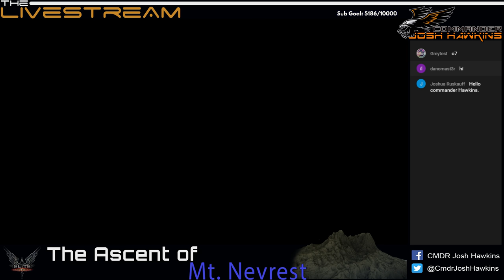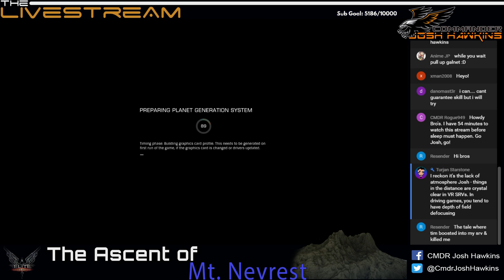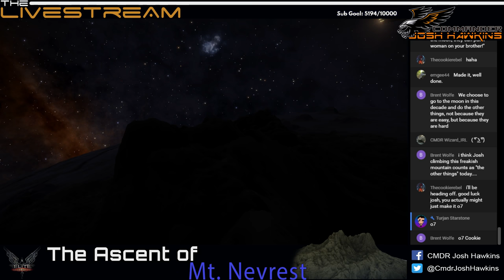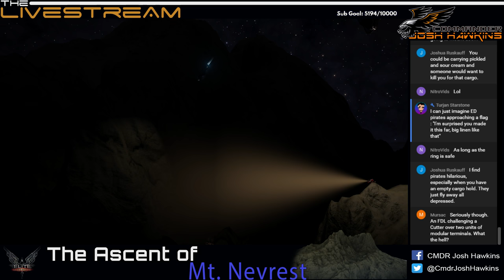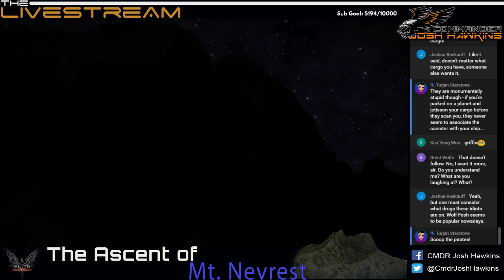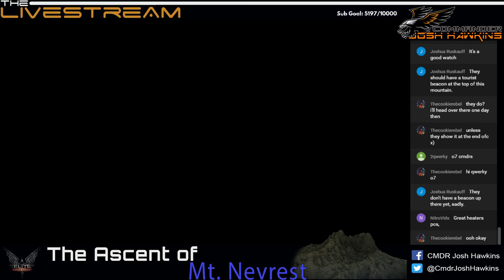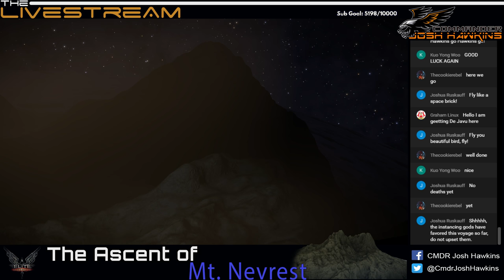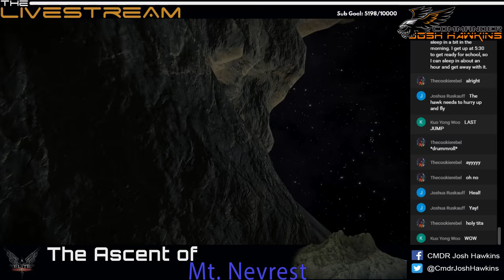Elite Dangerous Livestream - The Ascent of Mount Nevrest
Today on the Elite Dangerous Livestream I make an attempt at climbing Mount Nevrest in my SRV. This insanely difficult ascent is made even harder by the fact that it's PITCH BLACK at the moment. so come root me on as i drive to my potential death.

System - Nervi , on plabet 3 A